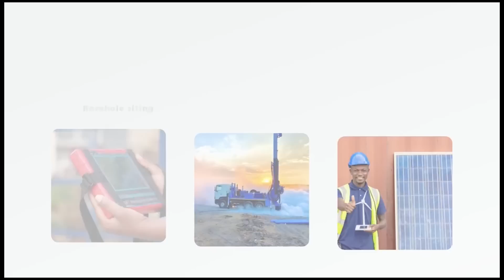The Family episode 20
Mai P vobvunzwa nyaya yavo na Mai Juju